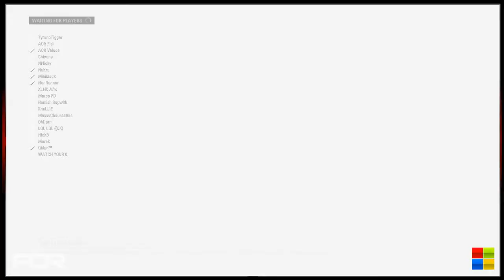[F1 2016] AOR Split 1 PC - Belgium Grand Prix (Livestream)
Here is my commentary of the 13th round of Season 12 of Apex Online Racing F1 2016 PC Split 1 at Spa, held on the 22th of January 2017

Be sure to check out and follow for all upcoming AOR races and much more.